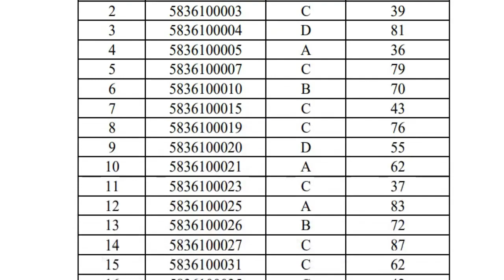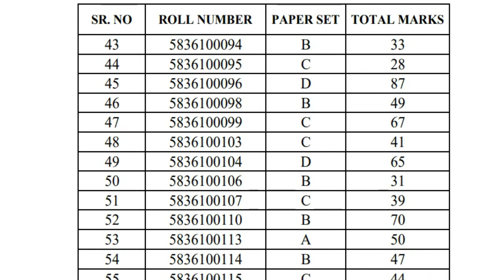srpf gondia results 2021 | police bharti 2021 | srpf gondiya shipai bharti result 2021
SRF गोंदिया पोलीस शिपाई भरती तात्पुरती निकाल जाहीर झाली आहे सदर यादी पाहण्यासाठी पुढील लिंकवर क्लिक करा

जिल्हा परिषदेच्या ग्रामीण विकास विभागांतर्गत सर्व जाहीराती पाहण्यासाठी पुढील लिंकवर क्लिक करा